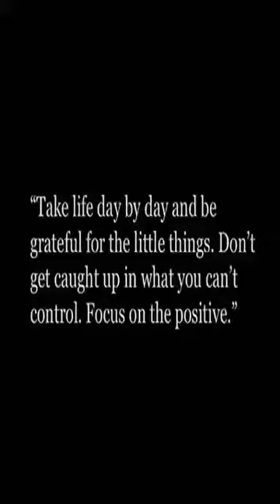In a relationship with an elbow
I love you women are in relationships with people that don’t want to be in a relationship with you soYou take a picture with them and you just got his elbow.
Add me on Snapchat: Stephenmouse Add on SnapChat @Stephenmouse